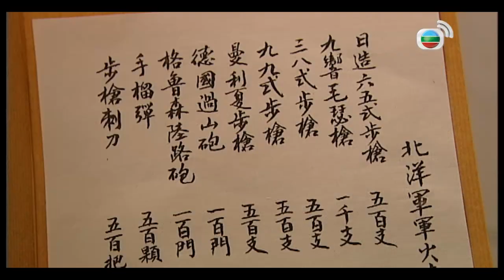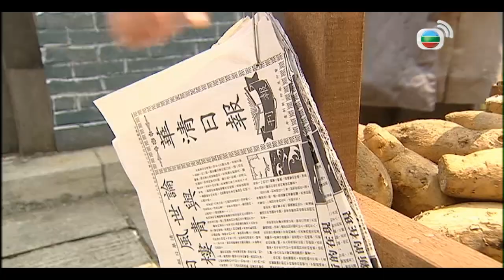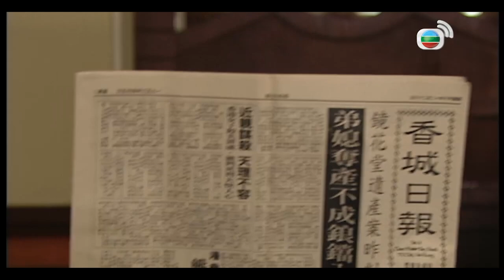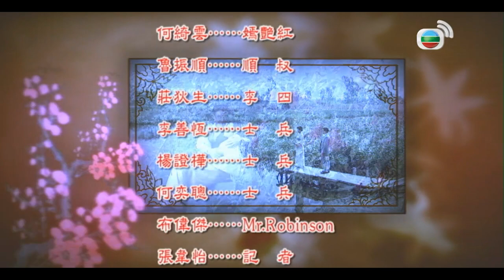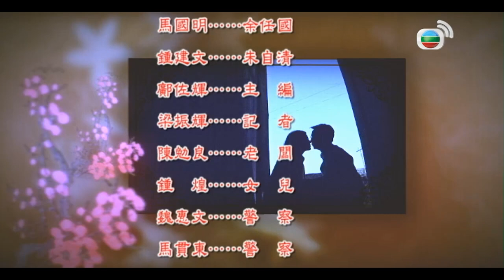TVB Drama 蔡鍔與小鳳仙 3/20｜周海媚(張鳳雲)看見劉松仁(蔡鍔)被三傑威脅仍不退讓｜劉松仁 周海媚 林嘉華 馬國明 田蕊妮｜TVB 國語中字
蔡鍔與小鳳仙 3/20｜主演:劉松仁 周海媚 林嘉華 馬國明 田蕊妮 ｜ TVB Drama

蔡鍔見三傑的子弟兵態度散漫不予取錄；北洋三傑宴請蔡鍔，更在席上暗示如不取錄眾子弟兵將有惡果，鳳雲看見蔡鍔被三傑威脅仍不退讓，開始欣賞他。鳳雲以為憑美色就可哄蔡鍔讓麗媚的弟弟洪震進入軍校，但蔡鍔強調以考試成績為準，令鳳雲氣結。鳳雲更暗中將洪震的名字加入三傑子弟兵的名單中……逆天以軍火之事挑撥三傑與蔡鍔對抗，權衡輕重後蔡鍔只得讓眾子弟兵入學，但卻除去了洪震的名字。麗媚愛弟心切，竟拿出積蓄意圖行賄蔡鍔，但他卻不為所動。鳳雲見蔡鍔表裏不一讓子弟兵入學，氣得找記者Robinson要他揭發蔡鍔的惡行。原來Robinson是蔡鍔好友，因此不欲報道此事，但蔡鍔反要他揭發自己以權謀私一事。世凱被傳媒質問軍校收生是否黑箱作業，世凱把一切責任推至蔡鍔身上，而蔡鍔亦答應重新考試收生。任國覓得記者工作，卻遭父親介入……